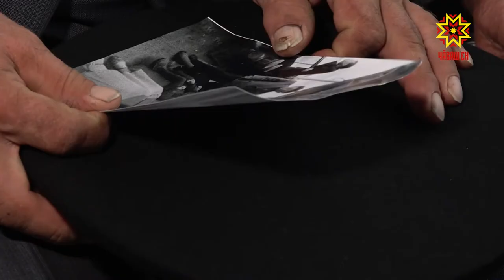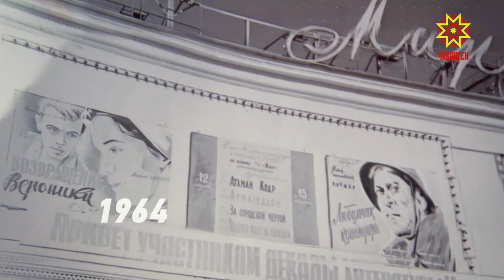550 кадров. Алексей Платонов и Маргарита Василевская